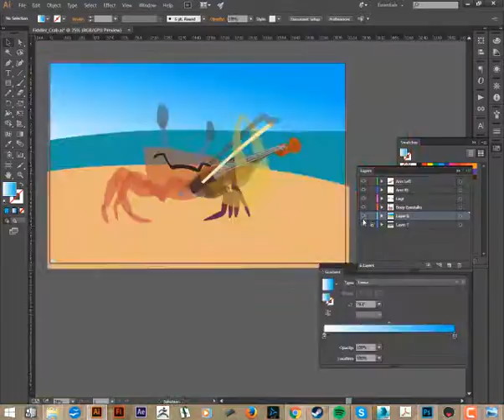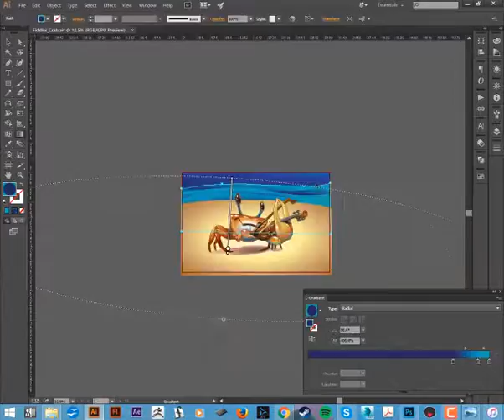Diablo, The Fiddler Crab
Watch a sped-up demo of Diablo, the Fiddler Crab, being created over a five-hour period.